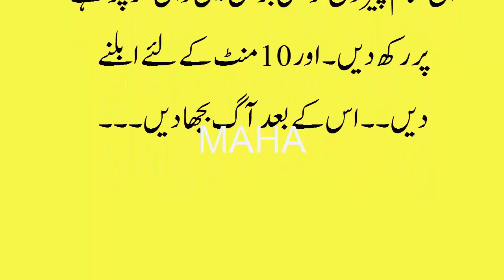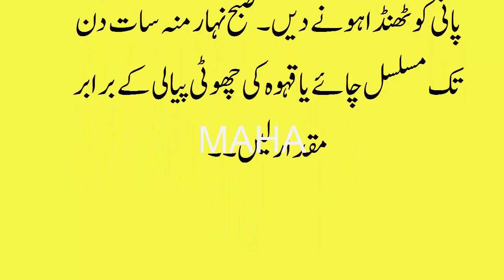Sugar ka ilaj in hindi/urud/Health & beauty with Maha